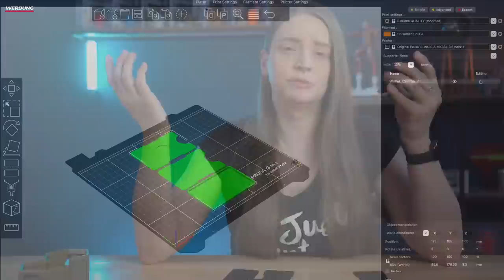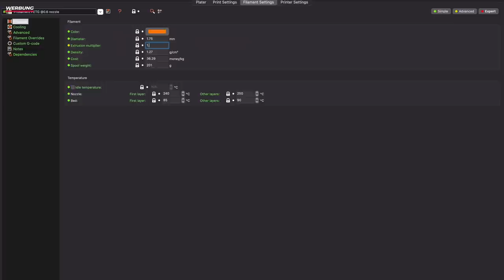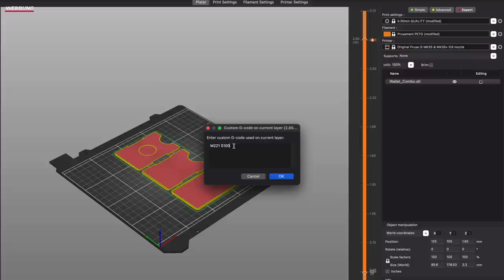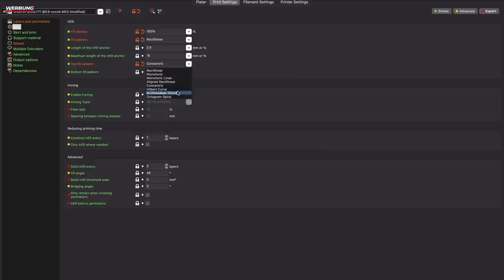PETG Drucken Slicing Einstellungen + LockCard Reaction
Heute schauen wir uns einmal an, wie man die Angaben von LockCard auf seinem Drucker noch leichter zum Drucken deren Wallet umsetzen kann und wie man PETG richtig im Slicer einstellt.